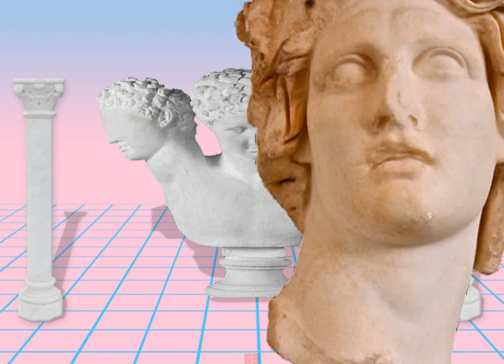One Endless Night At MLG's | All "Jumpscares"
All of the "jumpscares" from One Endless Night At MLG's. Here they are in order:

00:00 MLG Frog
00:36 Illuminati
01:26 Statue